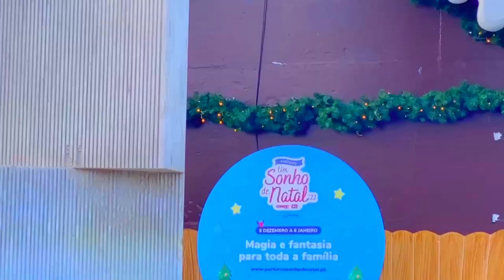NATAL EM PORTUGAL Portimão 2022🇵🇹! As Mais Belas Luzes e Decorações da Casa Pai Natal!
❤️❤️Gente Amada Bora comigo conhecer as decorações  de natal em  Portimão Portugal?
❤️Lembre -se Deus já está cuidando de tudo 🙌🏼🙏🏼❤️
Seja membro deste canal e ganhe benefícios:

❤️❤️Transfira seu dinheiro para qualquer lugar do mundo com segurança! Além de fácil e mais barato que os outros bancos tradicionais!